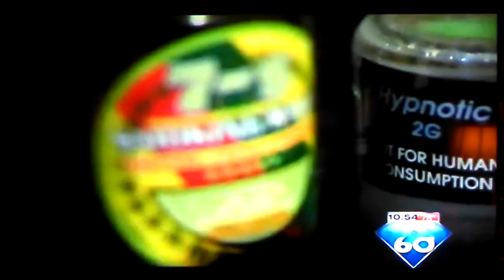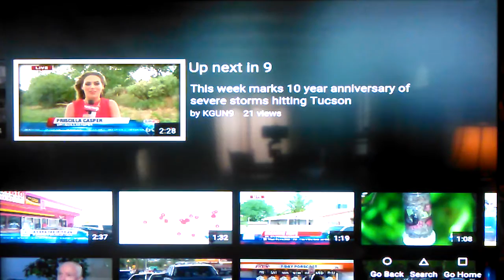Spice , busted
Spice,dea. ,raid smoke shops.